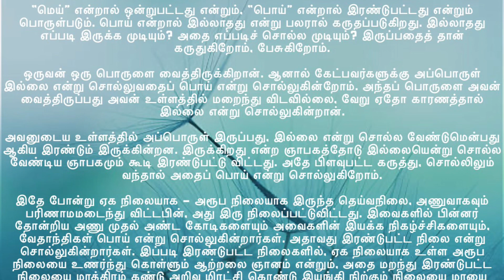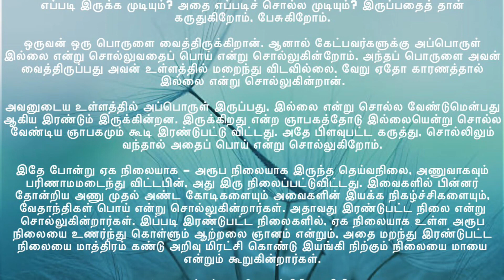பொய்யும் மெய்யும் - March 19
*வாழ்க்கை மலர்கள்: மார்ச் 19*

*பொய்யும் மெய்யும்*

“மெய்” என்றால் ஒன்றுபட்டது என்றும், “பொய்” என்றால் இரண்டுபட்டது என்றும்
பொருள்படும். பொய் என்றால் இல்லாதது என்று பலரால் கருதப்படுகிறது. இல்லாதது
எப்படி இருக்க முடியும்? அதை எப்படிச் சொல்ல முடியும்? இருப்பதைத் தான்
கருதுகிறோம், பேசுகிறோம்.

ஒருவன் ஒரு பொருளை வைத்திருக்கிறான். ஆனால் கேட்பவர்களுக்கு அப்பொருள்
இல்லை என்று சொல்லுவதைப் பொய் என்று சொல்லுகின்றோம். அந்தப் பொருளை அவன்
வைத்திருப்பது அவன் உள்ளத்தில் மறைந்து விடவில்லை, வேறு ஏதோ காரணத்தால்
இல்லை என்று சொல்லுகின்றான்.

அவனுடைய உள்ளத்தில் அப்பொருள் இருப்பது, இல்லை என்று சொல்ல வேண்டுமென்பது
ஆகிய இரண்டும் இருக்கின்றன. இருக்கிறது என்ற ஞாபகத்தோடு இல்லையென்று சொல்ல
வேண்டிய ஞாபகமும் கூடி இரண்டுபட்டு விட்டது. அதே பிளவுபட்ட கருத்து, சொல்லிலும்
வந்தால் அதைப் பொய் என்று சொல்லுகிறோம்.

இதே போன்று ஏக நிலையாக – அரூப நிலையாக இருந்த தெய்வநிலை, அணுவாகவும்
பரிணாமமடைந்து விட்டபின், அது இரு நிலைப்பட்டுவிட்டது. இவைகளில் பின்னர்
தோன்றிய அணு முதல் அண்ட கோடிகளையும் அவைகளின் இயக்க நிகழ்ச்சிகளையும்,
வேதாந்திகள் பொய் என்று சொல்லுகின்றார்கள். அதாவது இரண்டுபட்ட நிலை என்று
சொல்லுகின்றார்கள். இப்படி இரண்டுபட்ட நிலைகளில், ஏக நிலையாக உள்ள அரூப
நிலையை உணர்ந்து கொள்ளும் ஆற்றலை ஞானம் என்றும், அதை மறந்து இரண்டுபட்ட
நிலையை மாத்திரம் கண்டு அறிவு மிரட்சி கொண்டு இயங்கி நிற்கும் நிலையை மாயை
என்றும் கூறுகின்றார்கள்.